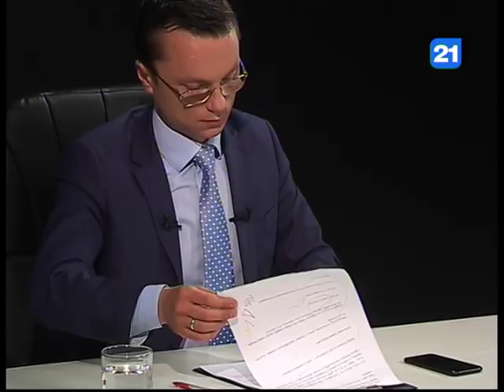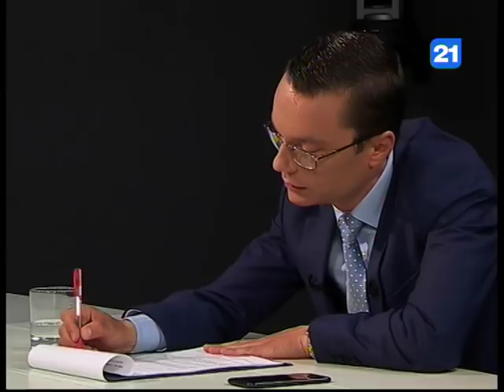Eugen Tomac la emisiunea «IMPORTANT» 10.04.2018